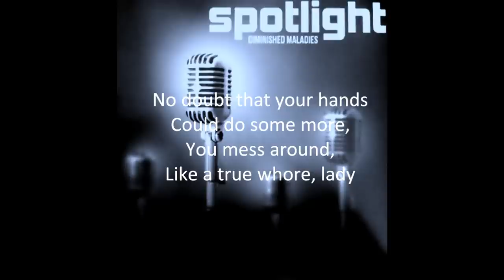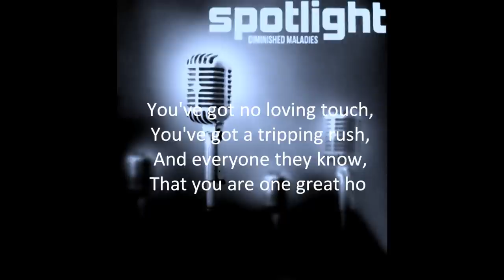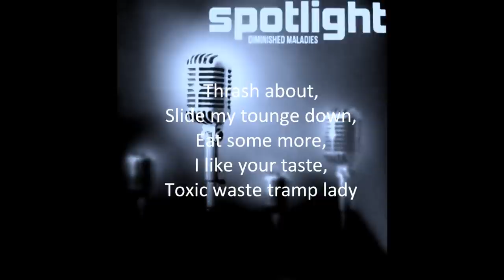Spotlight - Toxic Waste Lady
Toxic Waste Lady Lyrics:
Laid out, in the back seat,
Or the floor,
You got me off,
Like a slut should baby,
No doubt that your hands
Could do some more,
You mess around,
Like a true whore, lady

Go ho
Woah
You're nothing but a peice of shit

Or the floor,
You mess around,
Or the floor,
Thrash about,
Slide my tounge down,
Eat some more,
I like your taste,
Toxic waste tramp, lady

Go ho
Woah

You've got no loving touch
You've got a tripping rush
And everyone they know
That you are one great ho
My love is kind
In which you'll never find
Kept best the way you are
Small girl and fuck some more

Go ho
Woah

Go ho